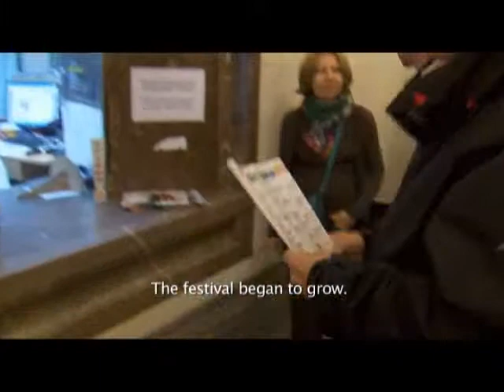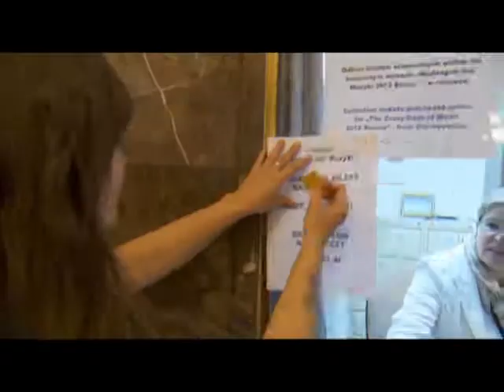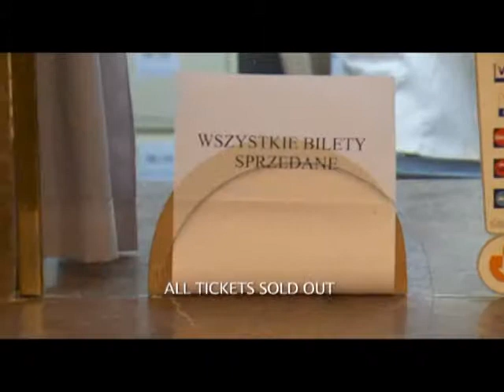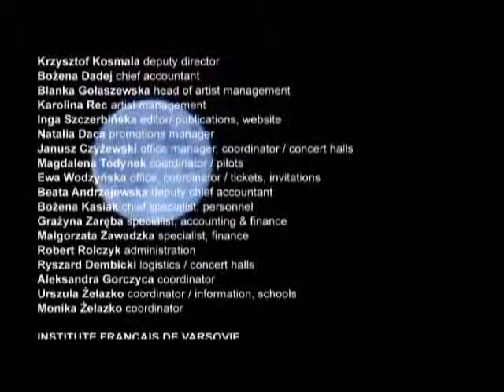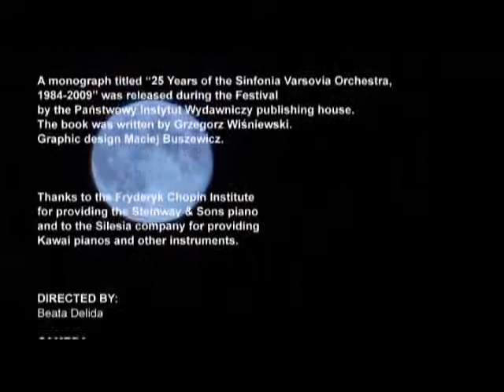La Folle Journée de Varsovie 2012 ROSJA